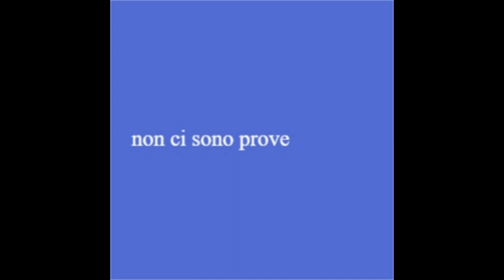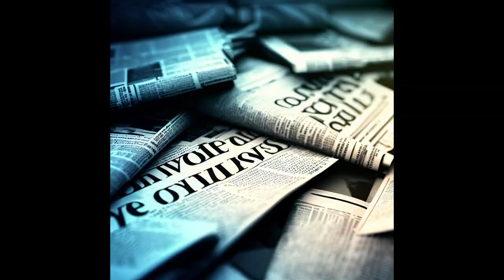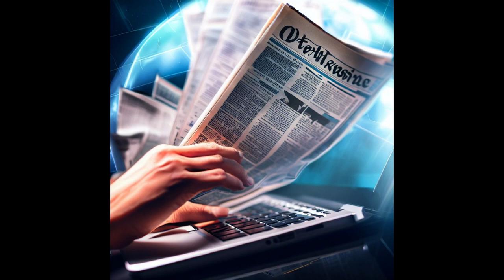La Verità Sconosciuta: Quando Tutto È Una Bugia EP1.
è tutto FALSO, niente di quello che conosci è reale  EP1.
Benvenuti a "La Verità Sconosciuta: Quando Tutto È Una Bugia." In questo video, esploreremo l'oscura realtà di un mondo in cui la verità è sfuggente e la menzogna è onnipresente. Attraverso un viaggio di scoperta, metteremo in discussione ciò che consideriamo certo, esaminando il ruolo dei media, dei bias, e persino delle nostre menti nel plasmare la nostra percezione del mondo.

Da notizie false a mezze verità, da manipolazioni dei social media a teorie della simulazione, questo video vi guiderà attraverso le intricanti sfaccettature di un'era in cui discernere la verità diventa sempre più difficile. Condivideremo storie sorprendenti, esempi tangibili e dati allarmanti che dimostrano quanto sia fondamentale sviluppare un atteggiamento critico verso tutto ciò che ci circonda.

Ma ricordate, non c'è una risposta definitiva in questo mondo complesso. Il nostro obiettivo è stimolare la riflessione e promuovere la consapevolezza di come le informazioni vengano presentate e percepite. La verità potrebbe essere più sfumata di quanto pensiate.

Preparatevi a mettere in discussione le vostre convinzioni e ad aprire le porte a un nuovo livello di consapevolezza. È tempo di iniziare a esplorare l'ignoto e a cercare la verità nascosta dietro le apparenze.

Se trovate questo video stimolante, condividetelo con amici e familiari per avviare una discussione sulla complessità del mondo che ci circonda. Siamo ansiosi di conoscere la vostra prospettiva su questo affascinante argomento.

Ricordate, in un mondo in cui tutto può sembrare una bugia, la vera chiave sta nell'essere consapevoli e pronti a cercare la verità.